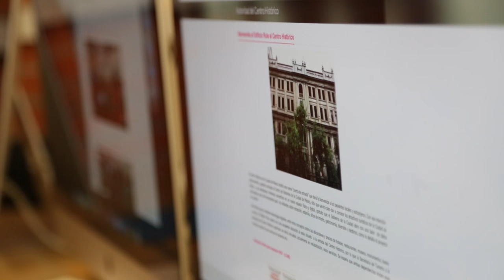Haydeé Girón, Escuela de Diseño, INBA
Como parte del programa académico de Poder Hacer se vinculó a las universidades mediante una serie de entrevistas en donde se abordaron temas de creatividad, comunidad estudiantil y ciudadanía.